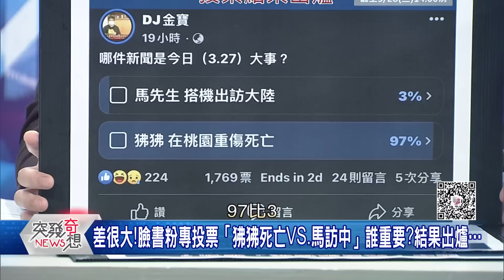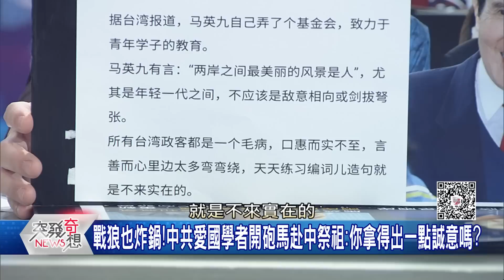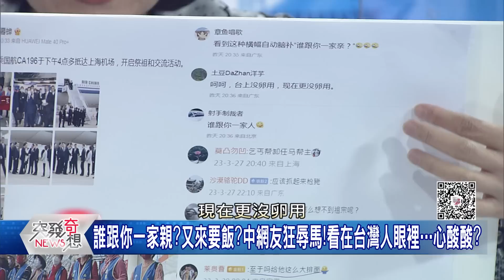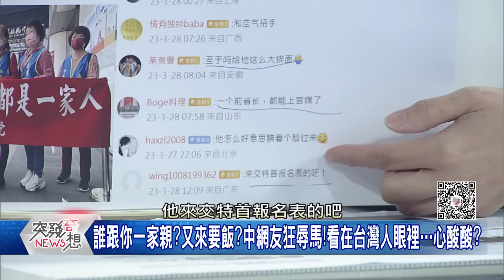精華片段》沒紅毯、坐中巴!馬訪中待遇:超乎預期?中共藉由羞辱馬先生...羞辱中華民國全體國人?【突發琪想】2023.03.28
下載【年代電視】APP：
iOS平台：